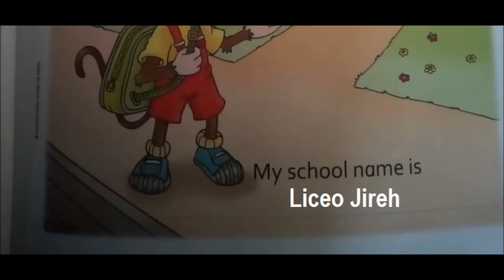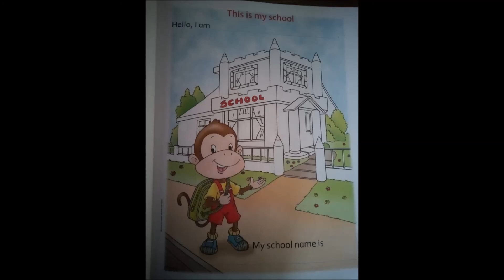Little Kids 2 página 5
Actividad página 5 libro pronunciación y traducción